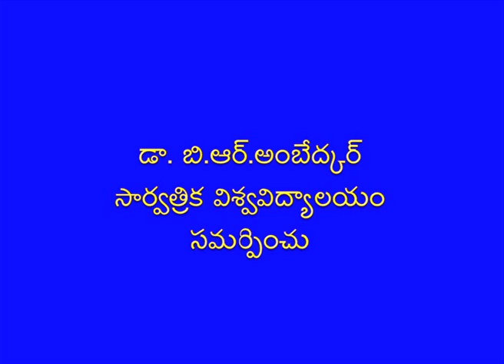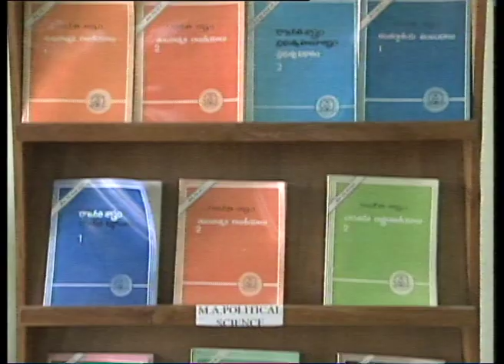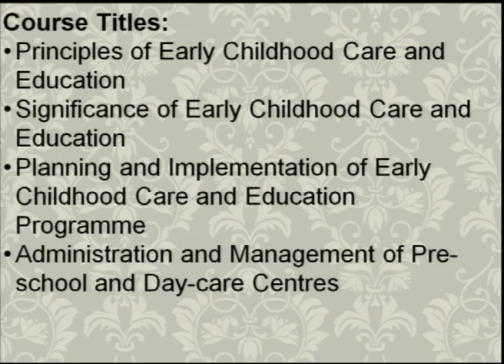BRAOU Certificate in Early Childhood Care & Educations : Educations Programme An Overvierw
BRAOU Certificate in Early Childhood Care & Educations :   Educations Programme An Overvierw  Teleconference on 23/08/15

Year-
Semester-
Subject-
Title-
Expert-
Course Code-
Block No-
Course Name-
Unit No-
Unit Name-